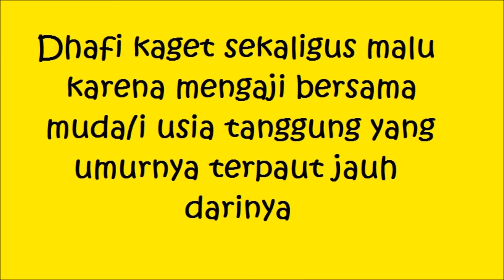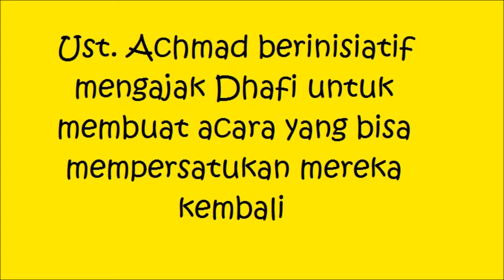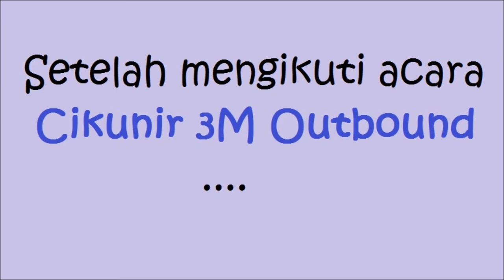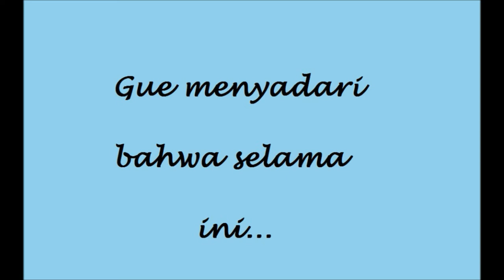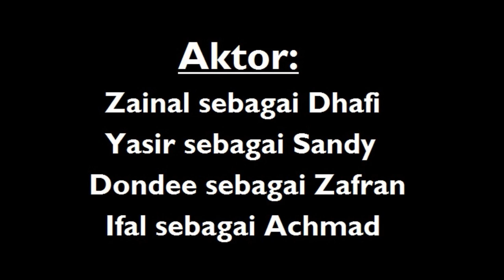Trailer Cikunir 3M Outbound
Cikunir 3M Outbound. Sebuah acara keakraban untuk usia muda/i mandiri yang akan mempertemukan mereka agar saling mengakrabkan diri, saling mengenal, dan saling bertukar pikiran, yang nantinya akan menjadi sebuah komunitas untuk saling memberi ide demi kemajuan agama dan negara :)

Digambarkan 4 orang pemuda yang berbeda latar belakangnya. Tiga dari mereka berprofesi sebagai pengusaha, eksekutif muda, dan mahasiswa. Awalnya mereka sering aktif mengaji bersama di masjid, namun sayangnya kesibukan mereka membuat mereka berpisah dan terlihat jarang mengaji. Mas Ustad berinisiatif membuat acara untuk menyatukan mereka kembali melalui "Cikunir 3M Outbound", harapannya agar mereka bisa aktif kembali di masjid dan membagi segala ilmu dan kapabilitas mereka untuk adik-adik remaja sebagai bentuk kontribusi untuk agama dan negara :)